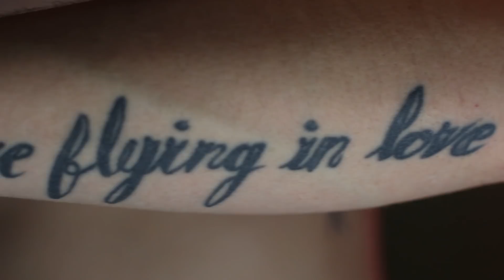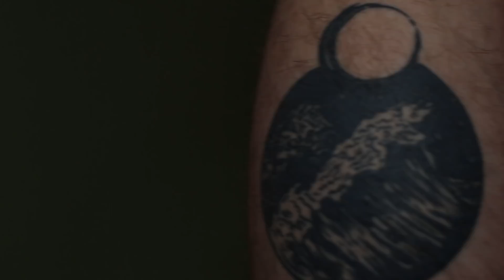FTM - Tattoo Explanation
Getting personal, and revealing what each of my tattoos mean to me.

HUGE Shoutout to Peyton Cuddeback for shooting those beautiful shots of my tattoos. Make sure you check out her youtube!